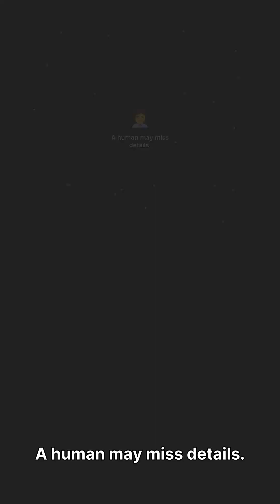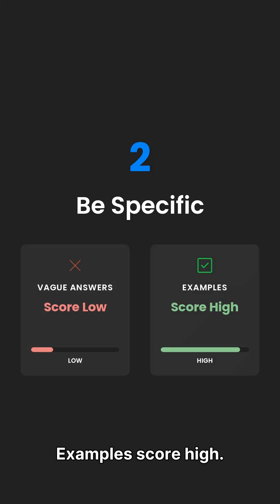AI Interviews are the New Norm - Ace AI Interviews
AI is now conducting job interviews — and evaluating candidates.
No small talk. No bias. No second chances.

This short explains how AI interviews work, how they’re different from human interviews, and how to answer questions so you don’t get filtered out by an algorithm.

If you’re job hunting in 2026, this isn’t optional knowledge.